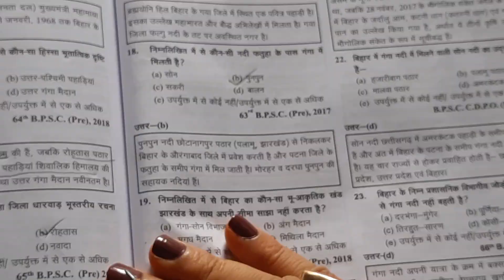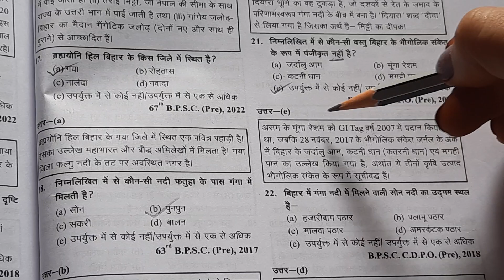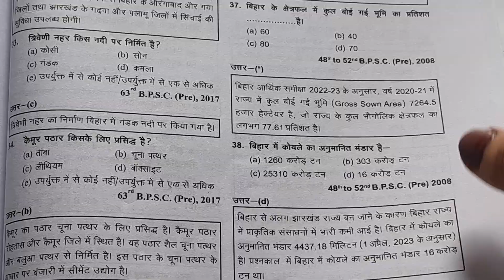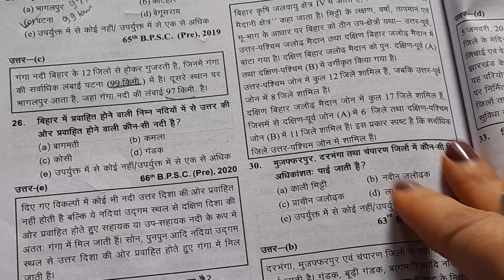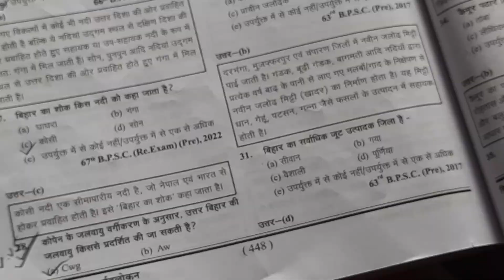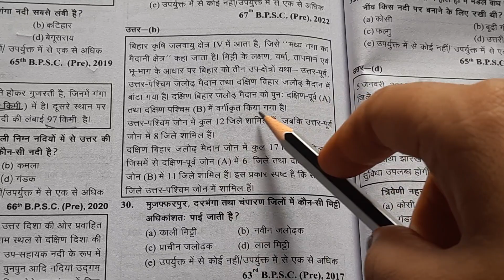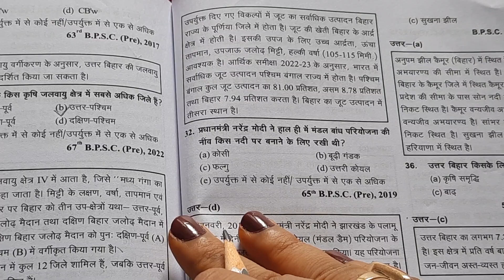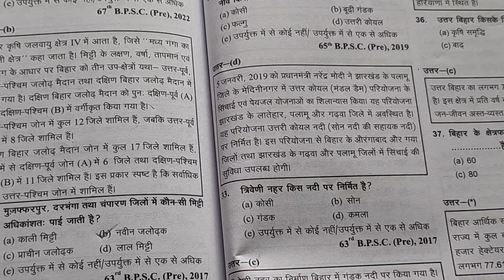SET 23 Geography Important Questions And Solution for BPSC Teaching Examination Phase 2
AV Academy